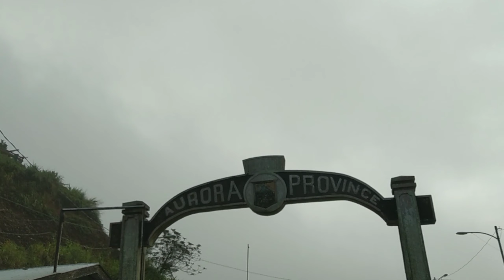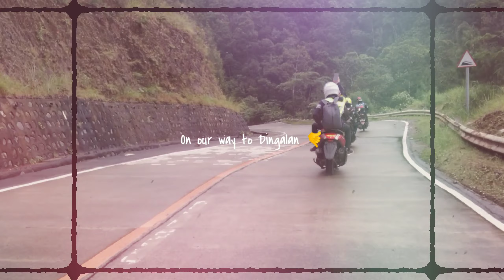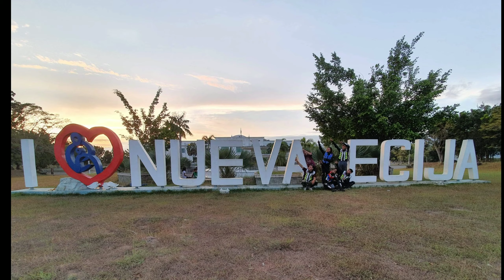Aurora Travel Vlog - 2nd Travel for 2020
Hi guys. Welcome to Typical Filipino TV.
Here's my Second Travel for the year 2020.

Also please like my FB Page: Typical Filipino TV.